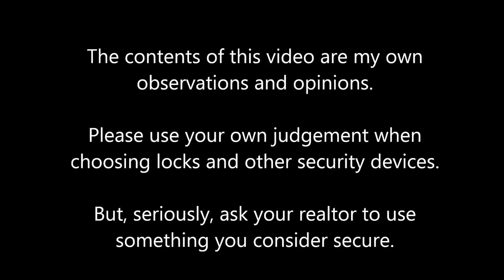How to decode or bypass a key EASILY in 2020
BECOME A MASTER LOCKSMITH
IN 60 DAYS OR YOUR MONEY BACK!

(Without Experience Or Having To Invest A Fortune Into Expensive Courses And Tools That You Don't Need)
Who Else Wants To Set Up A Money Making Mobile Workshop Like This?